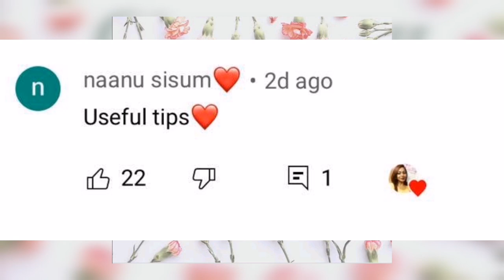Giveaway Winners Announcement /Giveaway winners announcement 2022//Tamil/jebusleo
hey friends❤

welcome back to my channel..hope u guys are safe and healthy...hope u guys are enjoying this video...I have shared giveaway winners announcement video. if you like this video pls take a moment to subscribe my channel and press the bell icon...

pls check my previous videos and share ur loved one also...

thank u dears❤❤

my Instagram I'd: jebu_s_Leo

lots of love from jebus Leo❤